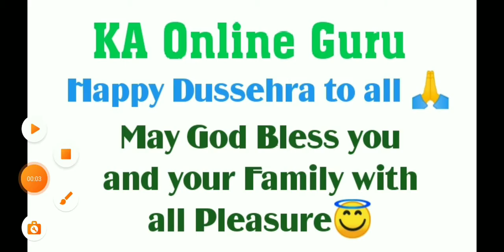Happy Dussehra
Welcome
Happy Dussehra to all

KA Online Guru 😇